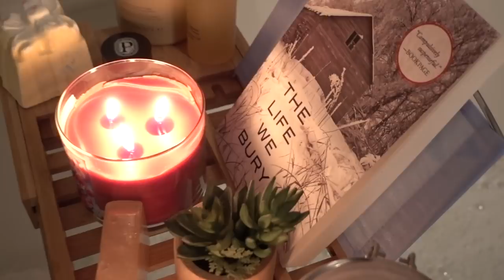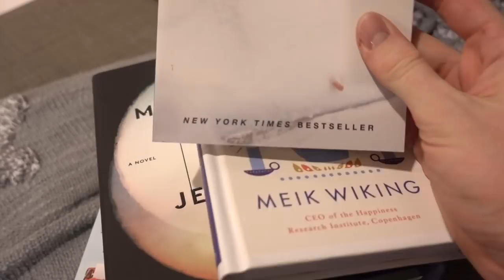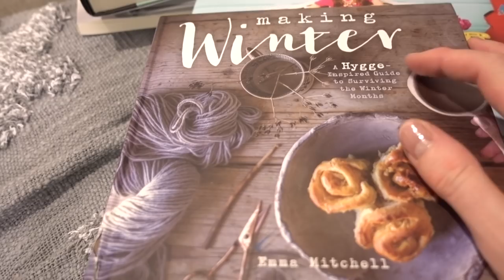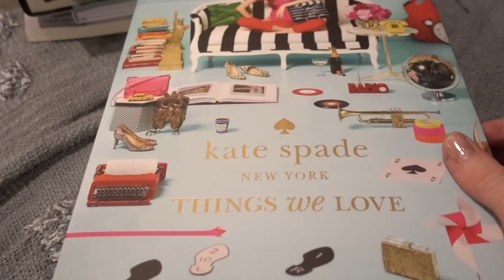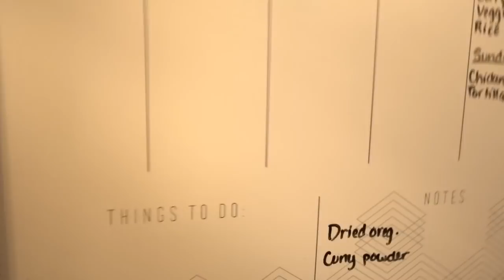Vlogs of 2018: #1 Shopping, Decorating, and Chatting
I have missed Vlogmas and the connection with all of you, so I thought I would surprise you with a 3 day vlog! In it we will talk about decorating, resolutions, books, and kindness. I hope you enjoy this little surprise!